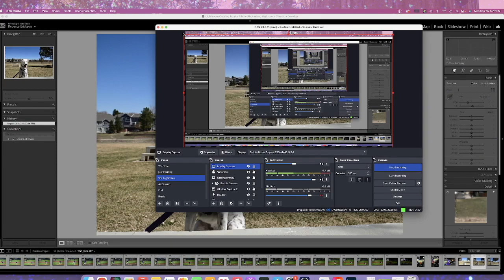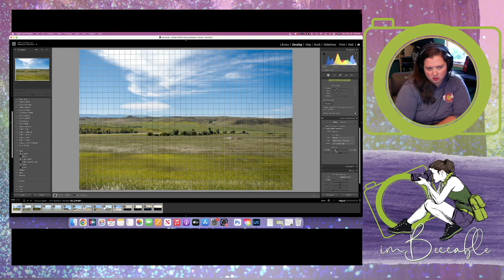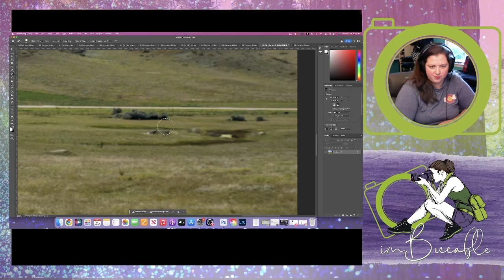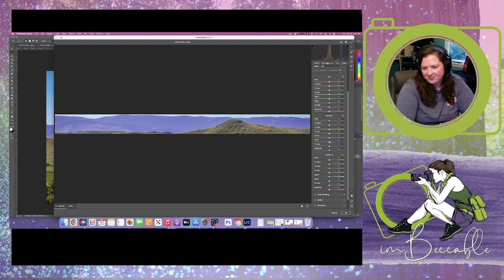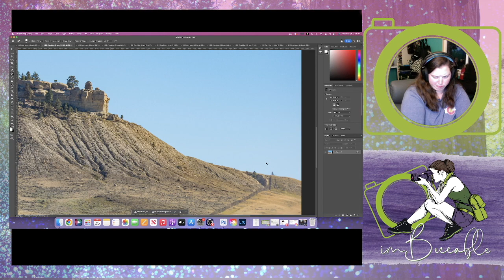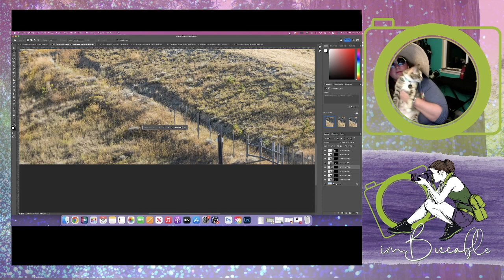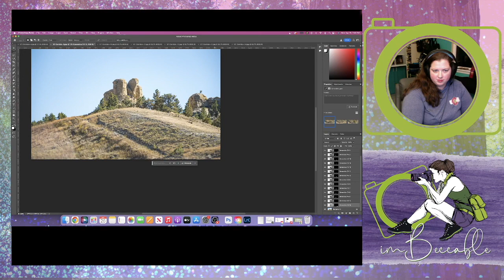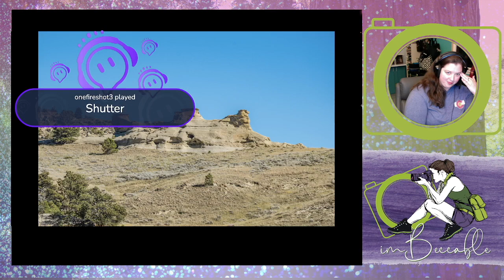Editing Photographs - I-25 Corridor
Editing photos from the road trip between Billings and Colorado on I-25